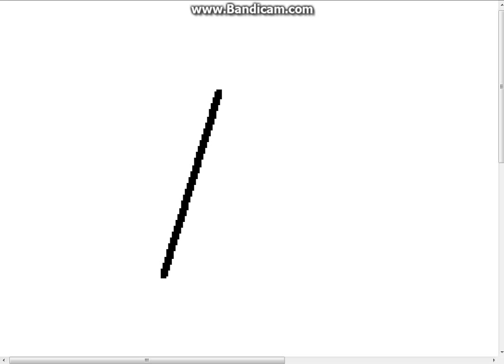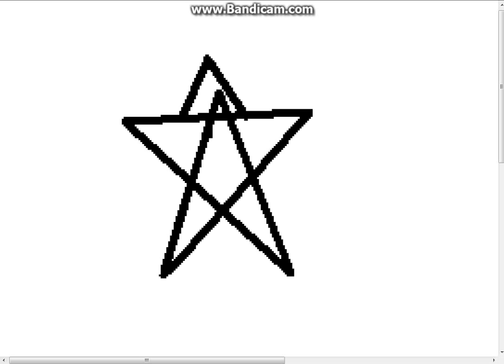How to draw a STAR (mit paint)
DAS IST EIN DOOFES VIDEO